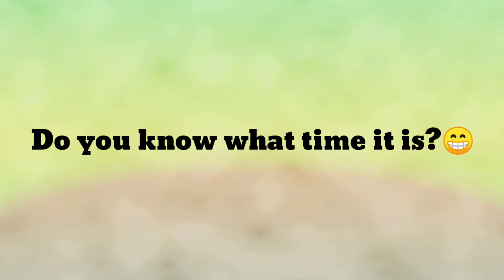Diwali Vlog 2020 in বাংলা | কালী পুজো | Boro Kali | Puchkaman | Must Try ফুচকা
Hello Everyone!
Wish you all a very happy Kali Pujo and Diwali.
So I went to visit Boro Kali which is a very famous Kali Puja in our area where you can see the huge MAA Kali Idol. Then for some unique Phuchkas we went to Puchkaman where you can find different Phuchkas you have never heard of before.

Puchkaman : 156, RN Guha Rd, Golpark, South Dumdum, West Bengal 700028